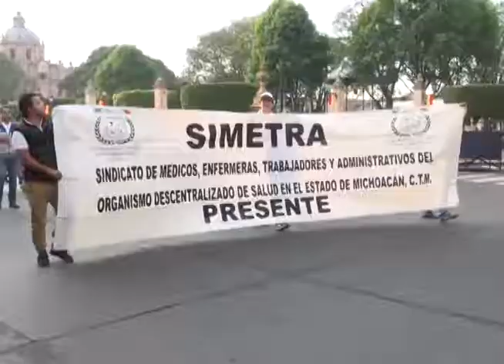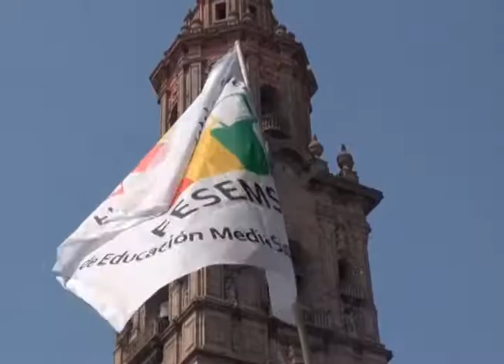Sindicatos marcharon el 1 de mayo este 2018 para Marmor Informa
El primero de mayo día del trabajo, diversos sindicatos exigían respeto a sus derechos laborales. Esta súper marcha se encontraba los sindicatos como (STASPE), (Simude) entre otros.